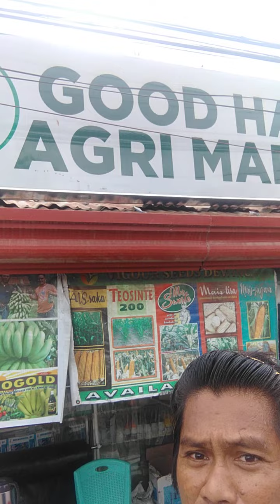thank you so much sa advance xmas ayuda